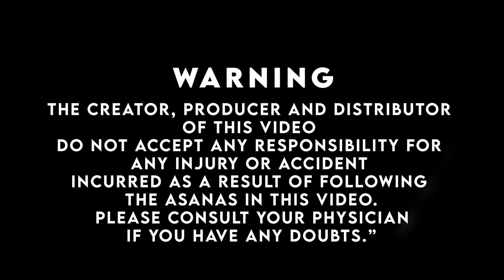தொடை கொழுப்பை குறைக்கும் யோகா | EP 150 | Yoga | Saregama TV Shows Tamil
Here is Today's Yoga Episode, Dr. Ramachandran shares on yoga to reduce thigh fat.

Show Director: Tamil Selvan
Editors: Vivekanandan, Gowri
Title Animation: Vivek & Gowri